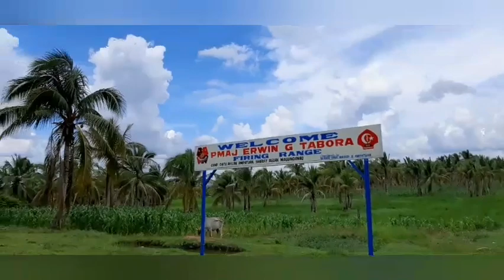Samahan nyo ako mag test fire ng aming mga baril.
Subok lang baka di puputok, tara na!